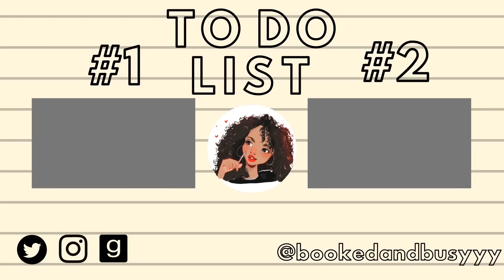these books were too awful to finish 🥴👎🏾| 2023 DNFs